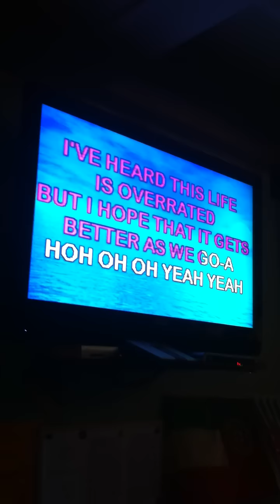JNAFparty @ CAFE PIRATA